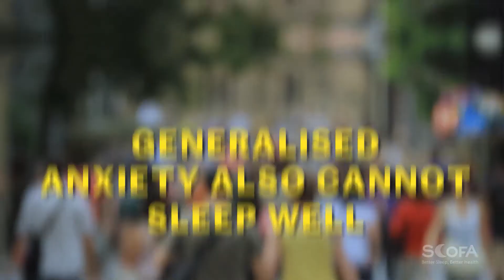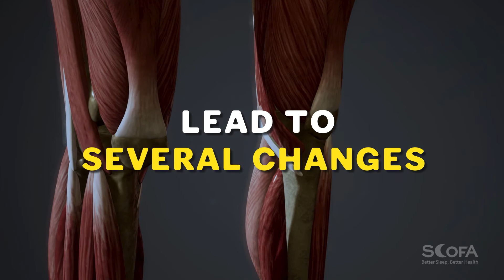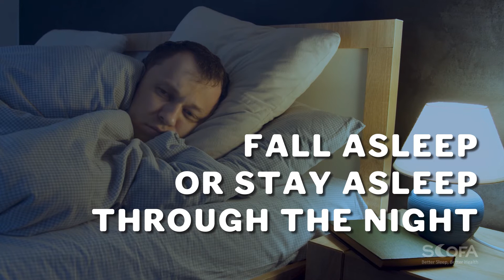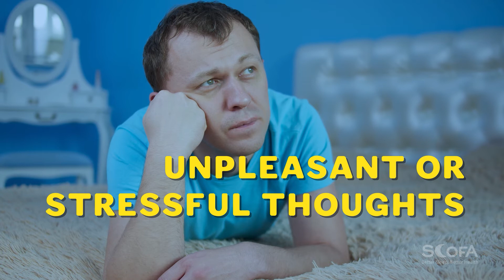Sleep and Anxiety!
While a healthy dose of anxiety in day-to-day life is okay, overwhelming anxiety is not.

One aspect of chronic anxiety is that it can disrupt your sleep. Research shows that anxiety disorders and stress-induced anxiety can lead to behavioral and physiological changes affecting your sleeping patterns.

One proactive sleep you can take to help manage anxiety-induced sleeplessness is educating yourself on coping mechanisms. Keep watching because we'll give you some sound techniques for managing sleeplessness.